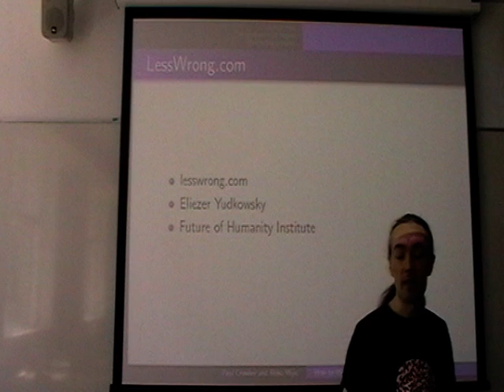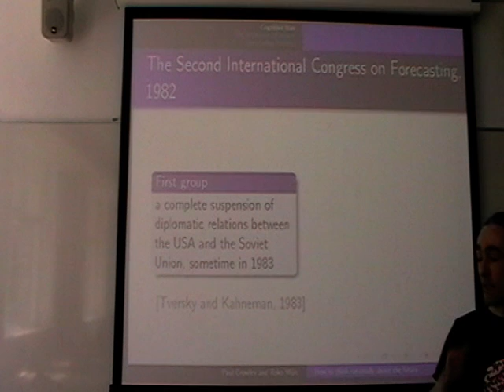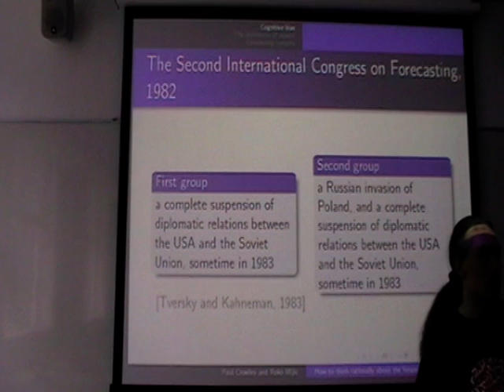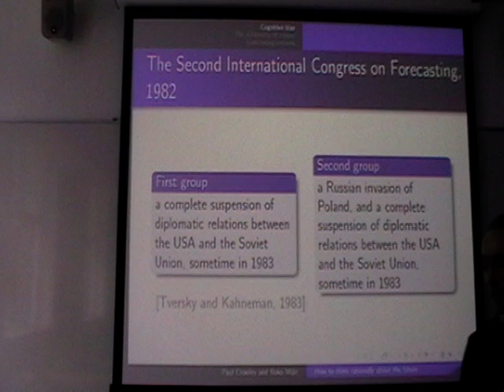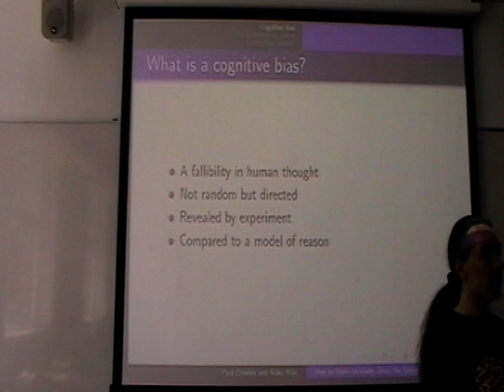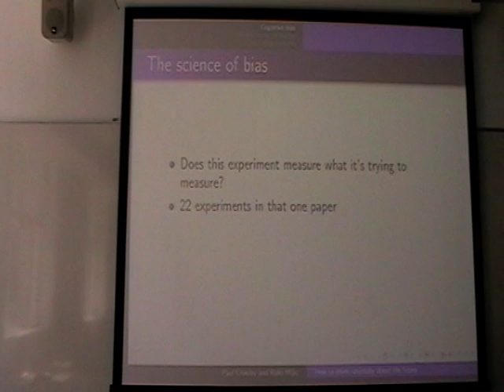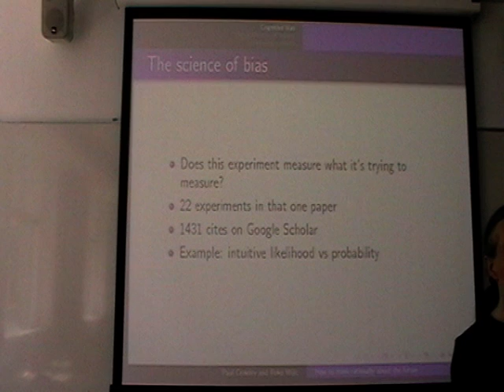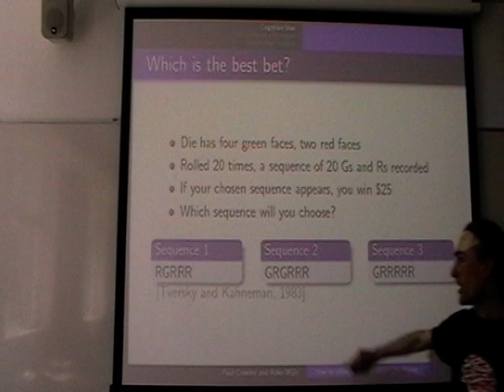How to Think Rationally About the Future [UKH+] (1/10)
Over the past forty years, science has built up a substantial body of experimental evidence that highlights dozens of alarming systematic failings in our capacity for reason. These errors are especially dangerous in an area as difficult to think about as the future of humanity, where deluding oneself is tempting and the "reality check" won't arrive until too late.

How can we form accurate beliefs about the future in the face of these considerable obstacles?

This talk will outline ways of identifying and correcting cognitive biases, in particular the use of probability theory to quantify and manipulate uncertainty, and then apply these improved methods to try to paint a more accurate picture of what we all have to look forward to in the 21st century.

** About the speaker:

Paul Crowley is a cryptographer and computer programmer whose work includes breaks in ciphers designed by Cisco and by Bruce Schneier. His website is

This lecture was recorded on 3rd July 2010 at the UKH+ meeting. For information on further meetings please see: